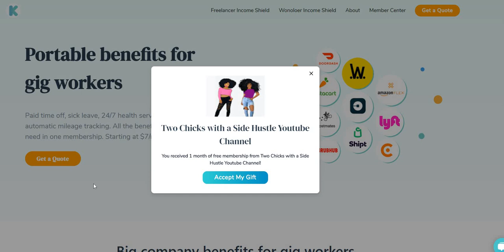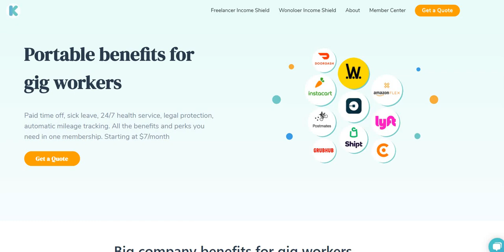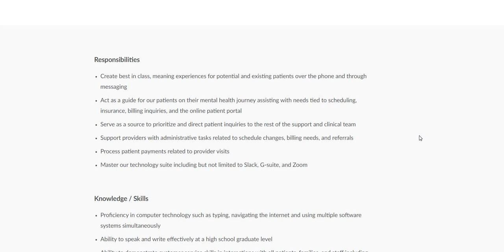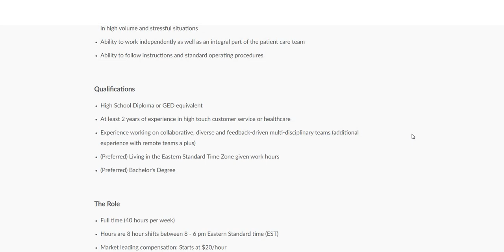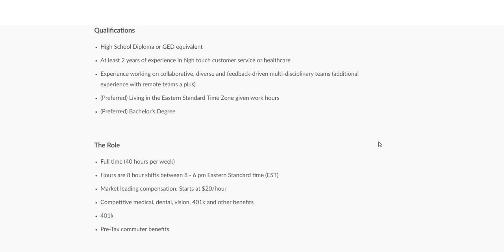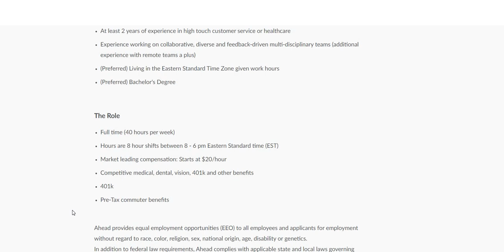$800 A WEEK!! Minimum Experience Required! Great Benefits Offered!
THE NAME OF THE COMPANY IS AHEAD

Ahead is an exciting mental health practice aiming to become the leader in outpatient behavioral health in the United States.

📌LIONBRIDGE~ ONLINE TASK CONTRIBUTOR (NON~PHONE) PAY IS $11.50 AN HOUR / FLEXIBLE/ CAN LIVE ANYWHERE~ USA